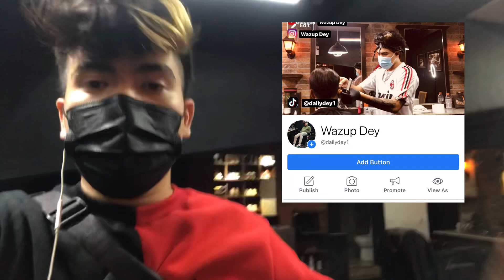Curtain | hairstyle | haircut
Shop is located at burgundy transpacific place malate manila in front of DLSU bside zarks burger & Yi fang milktea find us on Waze MAN BARBERS